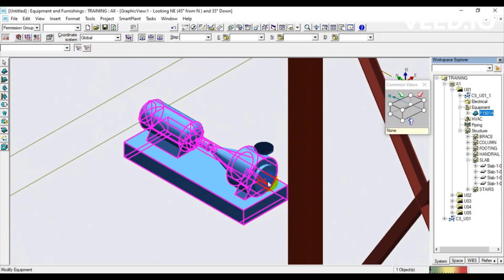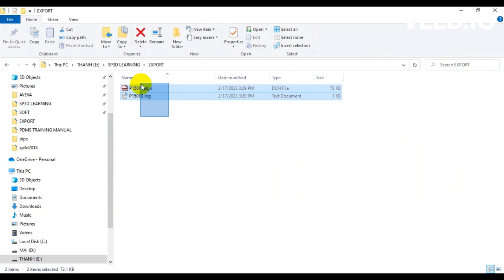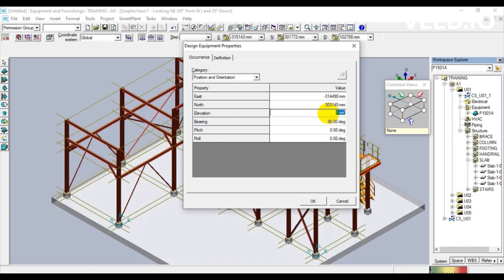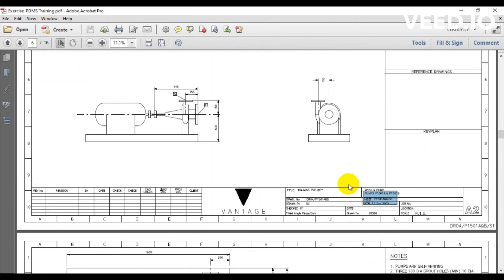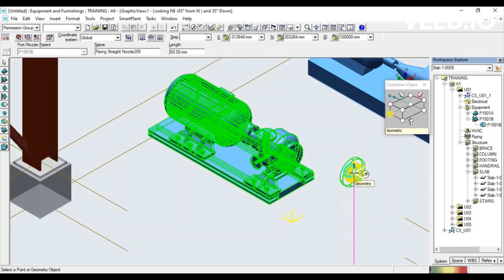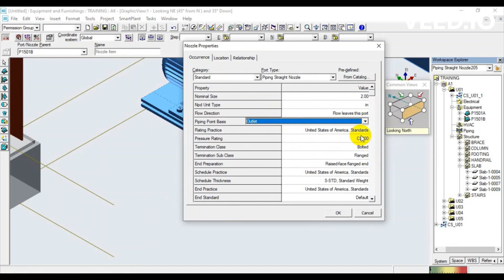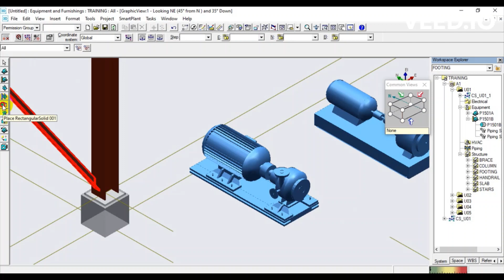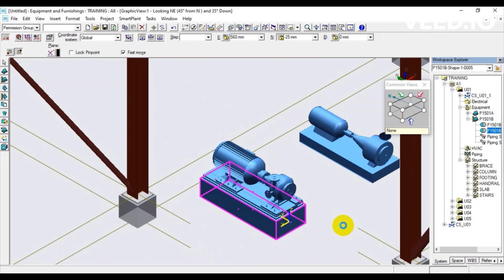[SP3D _ORACLE]_(DIY) COPY EQUIPMENT FROM E3D TO SP3D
In this video, we will study the way to copy a equipment from E3D to SP3D by export items from E3D then import item to SP3D